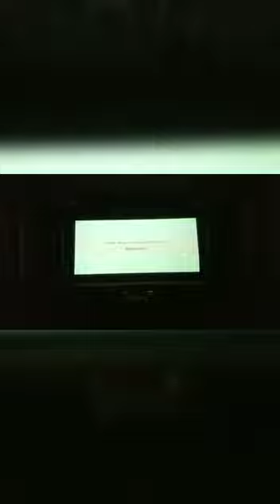a holiday in my life paramedicgirl rupashi cinema hall # hml resturent agartala mini vlog